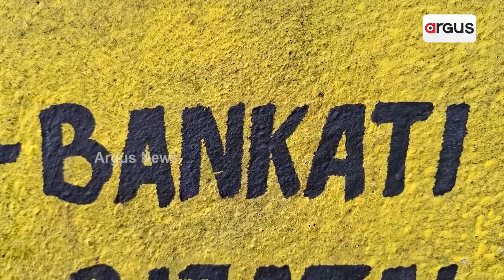କେଉଁଠି ବଡ଼ବଡ଼ ଖାଲ ତ କେଉଁଠି ମେଞ୍ଚା ମେଞ୍ଚା କାଦୁଅ || Rairangpur Roadproblem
କେଉଁଠି ବଡ଼ବଡ଼ ଖାଲ ତ କେଉଁଠି ମେଞ୍ଚା ମେଞ୍ଚା କାଦୁଅ । କେଉଁଠି ବର୍ଷା ପାଣିରେ ରାସ୍ତା ଦୋଇ ହୋଇଯାଇଛି ତ କେଉଁଠି ଦେଖାଯାଉଛି ମେଟାଲ୍ । ପୂର୍ବ ବିଜେଡ଼ି ସରକାର ଓ ସ୍ଥାନୀୟ ପ୍ରଶାସନର ଅପାରଗତା କାରଣରୁ ଲୋକେ ଭଗୁଛନ୍ତୀ ଜମ ଯନ୍ତ୍ରଣା । ଏ ଦୃଶ୍ୟ ମୟୂରଭଞ୍ଜ ଜିଲ୍ଲା ବିଜାତଳା ବ୍ଲକ ଅନ୍ତର୍ଗତ ବଣକାଟି ଗ୍ରାମପଞ୍ଚାୟତର ବରାଜିଆଣି ଓ ଖଣ୍ଡଦେଉଳି ଗ୍ରାମର ।